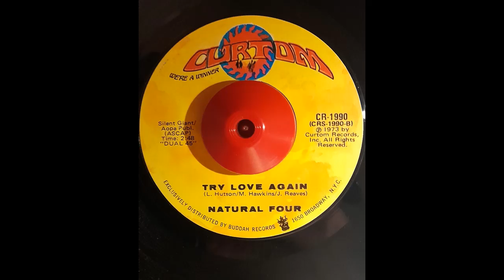The Natural Four Try Love Again